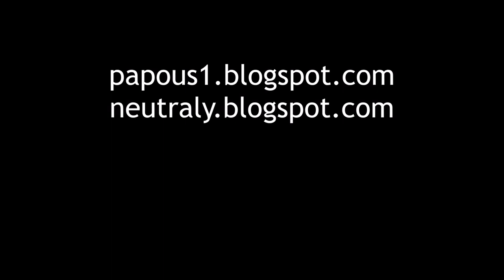JayKay & entomologická exkurze na vrch Radobýl u Litoměřic, 6.5.2023